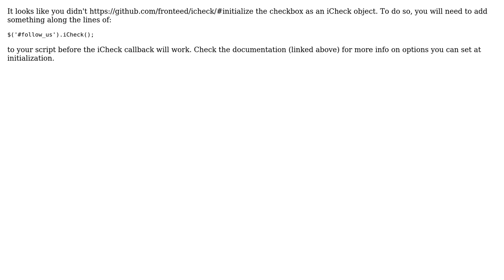iCheck on() method callback not working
With thanks & praise to God, and with thanks to the many people who have made this project possible! You are responsible for your own actions.